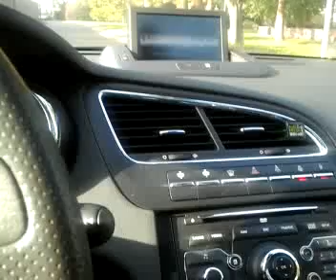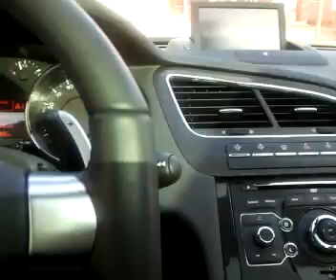Verso Vigevano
Recorded on my Android phone. with the Ustream Mobile App